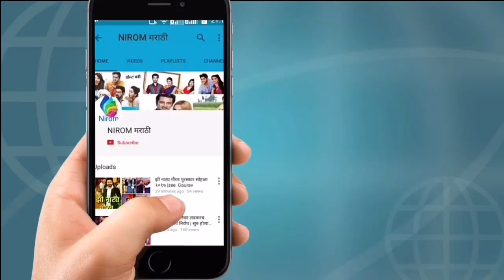पहा रंग माझा वेगळा मधील दिपाचे कधीही न पाहिलेले फोटोज।Real Life pic of Reshma Shinde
पहा रंग माझा वेगळा मधील दिपाचे  कधीही न पाहिलेले फोटोज।Real Life pic